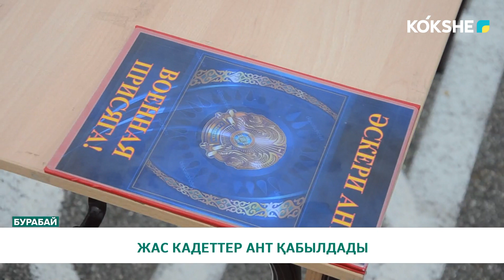ЖАС КАДЕТТЕР АНТ ҚАБЫЛДАДЫ